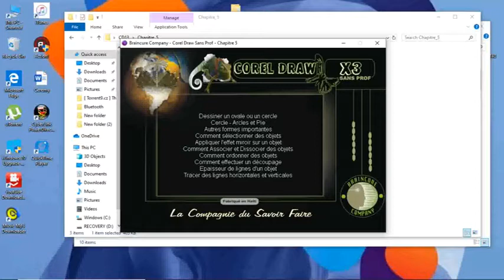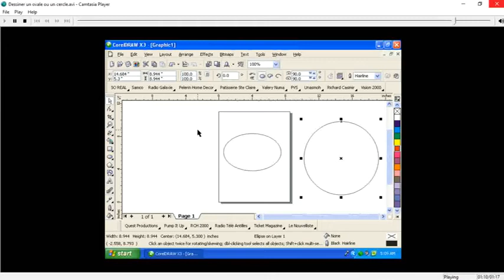Cours Corel Draw Comment Dessiner un Ovale un un cercle Chapitre 5 Lecon 1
Comment Dessiner un Ovale un un cercle